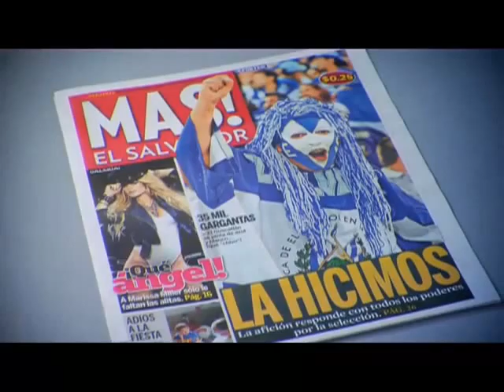Campaña Decilo Como El Más Deporte